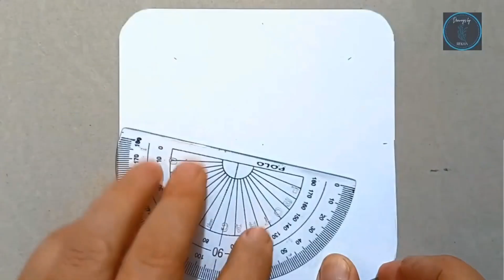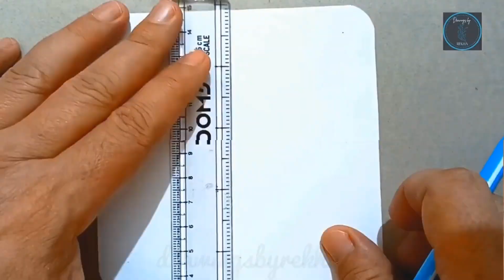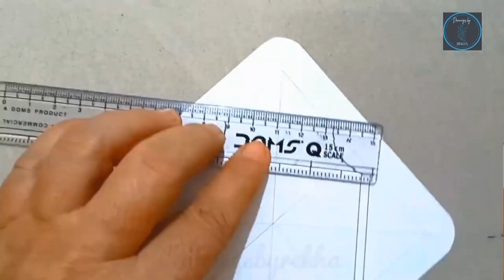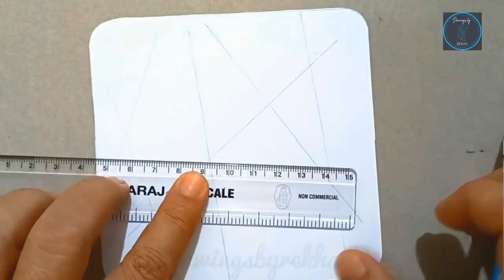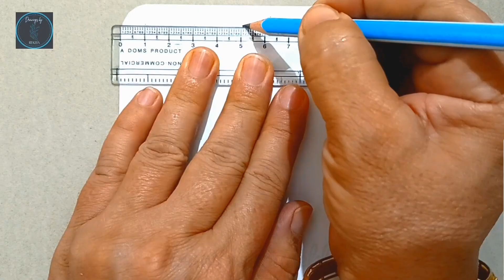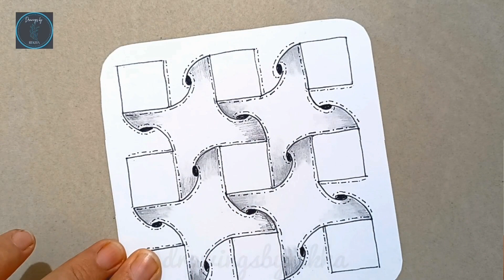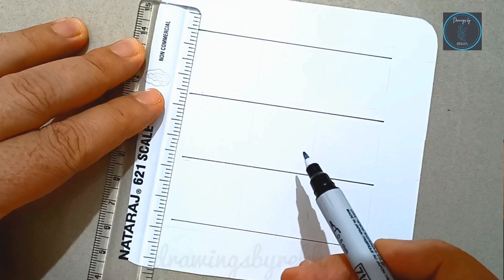Easy Art Patterns for Beginners || Easy Art Lessons Step by step || zentangle Art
Easy Art Patterns for Beginners || Easy Art Lessons for Beginners || Easy zentangle Art
Zentangle Art || Doodle Patterns || Zendoodle || Zentangle Easy Doodle || Zentangle Easy Pattern

easy zentangle art for beginners
how to draw easy 3d art
how to draw relaxing art
easy art lessons for beginners
easy zentangle art step by step
easy rangoli
easy geometric art
doodle
zen art
art therapy
satisfying art
easy zentangle pattern
relaxing artwork
zendoodle art
zentangle art for beginners
zentangle easy art
easy zentangle art
easy geometric art
easy freehand art
easy geometric patterns
3d art